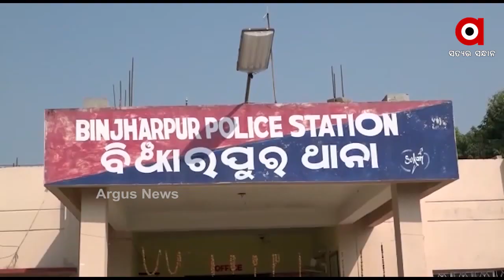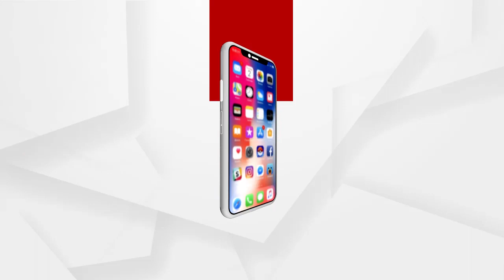ପିହୁ ମା କୁ ବସରୁ ଉଠାଇନେଇଥିବା ନେଇ ସୂଚନା ଦେଲେ ତାଙ୍କ ସମ୍ପର୍କୀୟ ପ୍ରଭାସ ସାମଲ ....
ଭୁବନେଶ୍ବର ଯାଉଥିବା ବେଳେ ଜବରଦସ୍ତ ପିହୁ ମା କୁ ବସରୁ ଉଠାଇନେଇଥିବା ନେଇ ସୂଚନା ଦେଲେ ତାଙ୍କ ସମ୍ପର୍କୀୟ ପ୍ରଭାସ ସାମଲ .